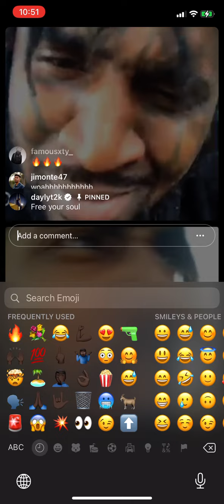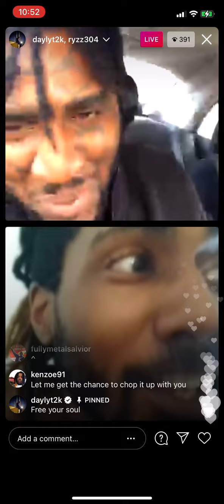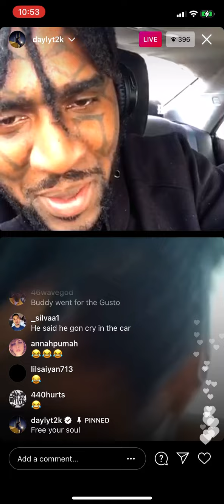RYZZ raps for DAYLYT and he said DM ME NOW!! 🤯🤯🤯😱😱🔥🔥🔥🗣🗣